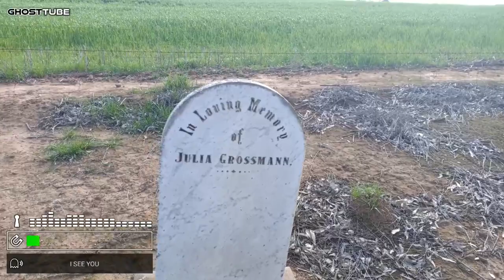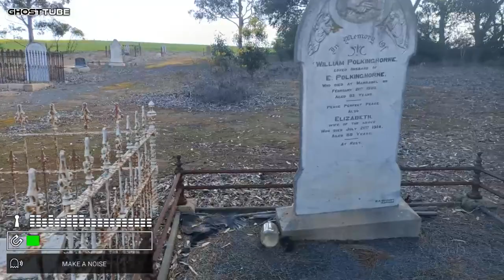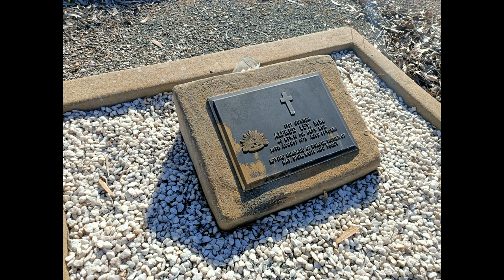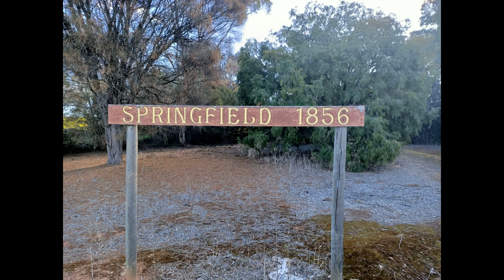Springfield Cemetery Ghost Tube session@MAMysteryTours@Spiritwatcher8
Springfield is a green and hilly inner-southern suburb of the South Australian capital city of Adelaide. It is located in the foothills of the Mount Lofty Ranges, around 8 kilometres (5.0 mi) south-east of the Adelaide city centre. The suburb is part of the hills-face zone, with sweeping views over the Adelaide plains. Springfield is an affluent area containing many of South Australia's most valuable residential properties.

Springfield is bounded to the North by the suburbs of Kingswood and Netherby, to the west by Torrens Park and Mitcham, to the south by Mitcham and Brown Hill Creek, and to the east by Leawood Gardens and Urrbrae

Situated on the east side of the Mitcham district, the land was first purchased from the crown in 1841 by Richard F. Newland, manager of the Bank of Australasia. By 1870, Charles B. Hardy was making extensive additions to a residence named "Springfield", laying out extensive gardens and adding to the acreage of the estate. Fifty years ago, the area was purchased from Mr. Frank Rymill by Springfield Limited which boasted a subdivisional design "entirely different from any previous scheme or organised suburban development in South Australia".